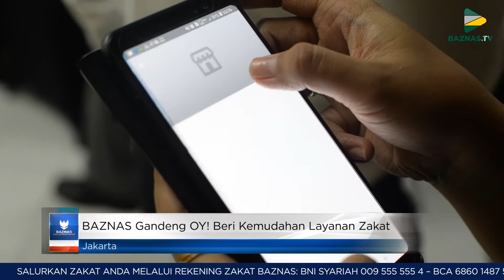BAZNAS News - BAZNAS Gandeng OY! Beri Kemudahan Layanan Zakat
Dengan jalinan kerja sama ini, hal tersebut menjadikan tren baru di media sosial yang tidak hanya digunakan untuk sekedar berkomunikasi saja, namun juga bisa memfasilitasi masyarakat yang gemar menolong satu sama lain dengan cara yang lebih mudah. Dalam kampanye pengumpulan zakat, BAZNAS sendiri memiliki tiga platform dalam digital fundraising. Sementara itu, CEO OY! Indonesia, Jesayas Ferdinandus mengatakan, OY! ingin menjadi jembatan antara BAZNAS dengan dermawan yang ingin menyalurkan donasi berupa zakat, infak, maupun sedekah. Kemudian dari donasi yang terkumpul kemudian didistribusikan oleh BAZNAS kepada yang membutuhkan. Sebelumnya, melalui aplikasi OY! bersama BAZNAS juga telah melakukan penggalanan dana selama dua pekan dan terkumpul donasi sebesar 58 juta 935 ribu rupiah. Dana kemanusiaan yang terkumpul ini diperuntukan untuk membantu masyarakat Sulawesi Tengah yang menjadi korban gempa bumi dan tsunami.